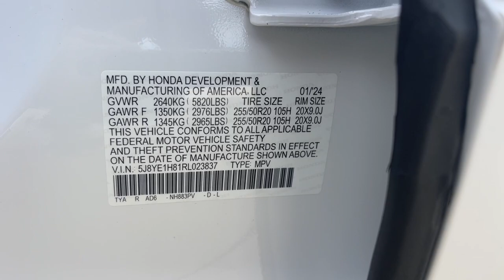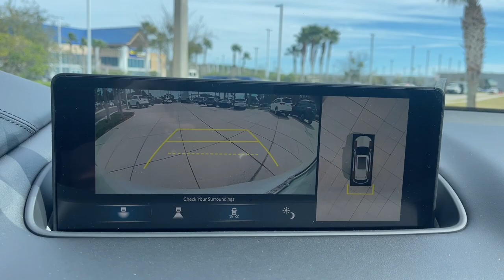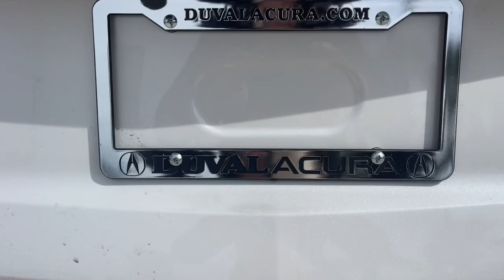2024 Acura MDX w/Advance Package FL Jacksonville, Orange Park, St Augustine, Daytona, Gainesvil...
New 2024 Acura MDX w/Advance Package available at Duval Acura located in 11225 Atlantic Blvd, Jacksonville, FL, 32225. Servicing the Jacksonville, Orange Park, St Augustine, Daytona, Gainesville area.

Enjoy the view of this   2024  Acura MDX. Experience the power, luxury, and superior handling of the MDX. The following are some of this vehicles highlighted options: Heated Steering Wheel
, Head-Up Display, Pre-Collision System, Intelligent Auto on/off High Beams, Lane Departure Warning, Panoramic Roof, All Wheel Drive, Keyless Entry, Navigation System, Moonroof. Experience the superior handling of this high-performance luxury SUV. Make an appointment to drive one today!